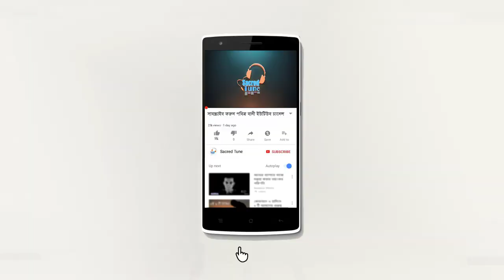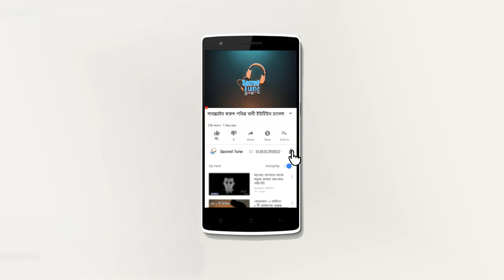ইসলামে যে লটারি গুলো জায়েজ | মিজানুর রহমান আজহারী | Mizanur Rahman Azhari 2023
নতুন নতুন ভিডিও দেখতে সার্চ করুন ইউটিউব চ্যানেলেঃ-Sacred Tune(পবিত্র বানী)

Watch Mizanur Rahman Azhari Bangla Waz “Family Manegment . Watch Islamic bangla waz mahfil and get any kind of life solution from islamic waz. Islam is the complete code of life. In this bangla waz mahfil video the lecturer Mizanur Rahman Azhari tell the “ How to Family Manegment"

বিষয়ঃ পরিবার
আলোচকঃ মিজানুর রহমান আজহারি ।
স্থানঃঢাকা,ডেমরা
তারিখঃ০৬-০১-২০২০

লটারি কি হারাম,লটারি,লটারি হালাল না হারাম,লটারি কি জায়েজ,লটারির টাকা কি হালাল,লটারি কি হারাম না হালাল,লটারি টাকা হালাল নাকি হারাম,লটারি কাটা হালাল না হারাম,লটারি কাটা হারাম না হালাল,লটারি জেতার টোটকা,হারাম টাকা কি করলে হালাল হবে?,লটারিতে জিতা টাকা কি হালাল,হারাম সম্পদ কি করব,ইসলামে লটারি,ইসলামে কি লটারি বৈধ,হারাম টাকা কি করলে ভাল হবে,হারাম নাকি হালাল,লটারি নিয়ে ইসলাম কি বলে,হারাম টাকা কি করলে গুনাহ হবে না,লটারি খেলা কি জায়েজ.

লটারি কি জায়েজ,লটারি,লটারি কি হারাম,লটারি ধরা কি জায়েজ,লটারি খেলা কি জায়েজ,লটারি কি জায়েজ,লটারি করা কি জায়েজ,যে সব লটারি জায়েজ,লটারি কাটা জায়েজ,লটারির টাকা কি হালাল,লটারি টিকিট কাটা জায়েজ,লটারি ও কুইজ জায়েজ আছে কি?,লটারি কি ইসলামি শরিয়তে জায়েজ আছে,একি বললেন লটারি খেলা জায়েজ ?,লটারী ধরলেই পুরষ্কার এমন লটারী ধরা কি জায়েজ?,ইসলামে যে লটারি গুলো জায়েজ,সমিতি করা কি জায়েজ?,লটারি করা কি হারাম,লটারি ও কুইজ জায়েজ হওয়ার শুরুত কি?,লটারি কি হারাম না হালাল

►মায়ের ওয়াজটি শুনলে চোখের কোনে পানি আসবেই//জনম দুঃখিনী মা//মাওলানা ওমর ফারুক সিদ্দিকী ২০১৯ ওয়াজ

mizanur rahman,mizanur rahman azhari live,
azhari waz,
mijanur rahman ajhari new waz,
mizanur rahman azhari rose,
mizanur rahman azhari gojol mp3,
mizanur rahman azhari malaysia,
mizanur rahman azhari short waz,
mizanur rahman azhari tafsirul quran,
doya,
onner jonne doya korle ji hoy,
doya kora,
মিজানুর রহমান,
মিজানুর রহমান আজহারী নিউ ওয়াজ ২০২০,
মিজানুর রহমান আজহারী নতুন ওয়াজ ২০২০,
মাজানুর রহমান আজহারি বিতর্কিত বয়ান,
sacred tune,
pobitra bani,
পবিত্র বানী,
পবিত্র বানি,